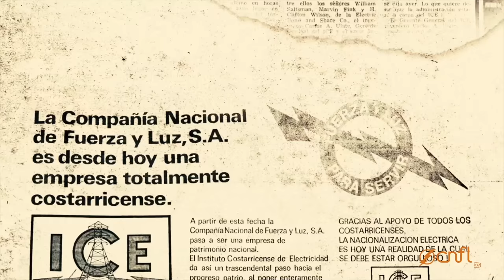CADENA 75 aniversario Compañía Nacional de Fuerza y Luz